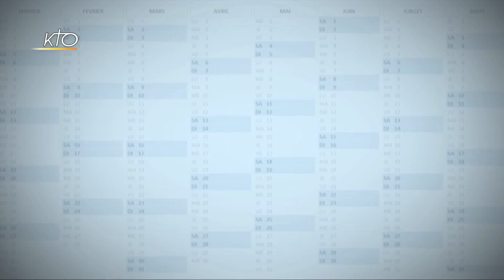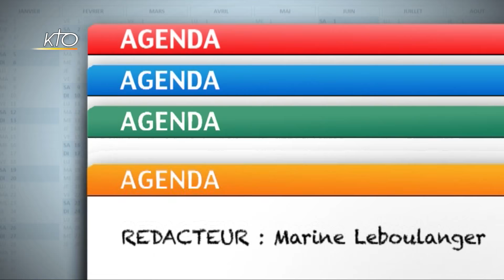Agenda du 6 avril 2018